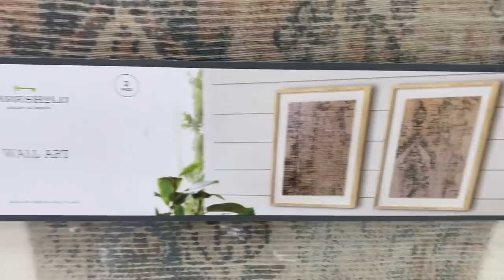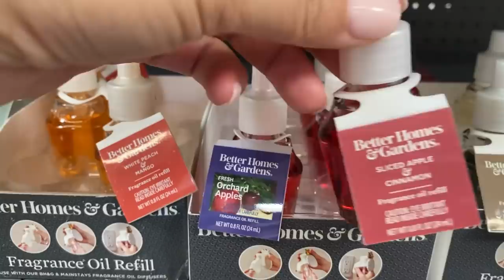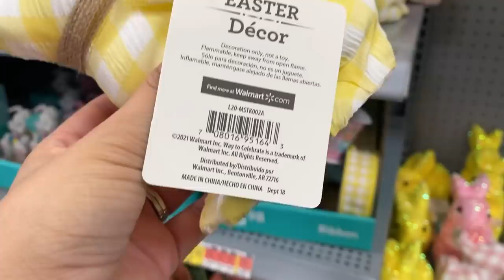WALMART VS. TARGET - SHOP WITH ME + Find the Best Deals | LuxMommy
Come shopping with me and vote on who wins today's challenge! Walmart vs. Target! Everything is linked below👇🏼!

TARGET:
Lamps I have
Lamps I liked
Black and White art
Text art
Oversized blue abstract art
Boho Art set
Dot art
Chucky Wicker Tray
Marble figurine
Oversized Bead Garland
Throw pillows
Wood bunny 1
Wood Bunny 2
Office decor

WALMART:
Lamp shown
Succulent in gold pot
Throw pillows
Wood lanterns
Black and White easter decor
Ceramic bunny

SUNGLASSES WEARING

EARRINGS WEARING

SANDALS WEARING

Amazon Favorites

Main Camera
Main Lens
Vlog Camera
Ring Light
Studio Lights
Boom Mic